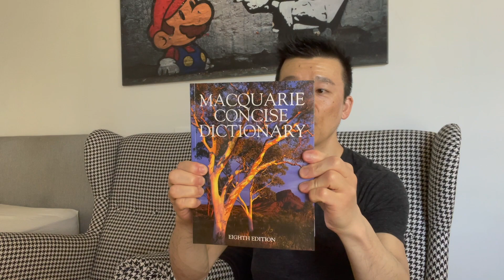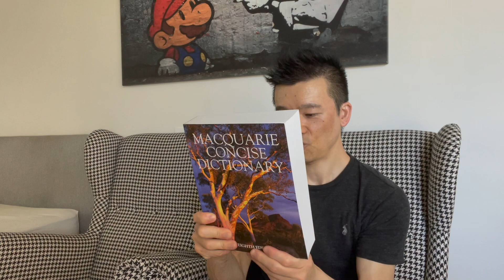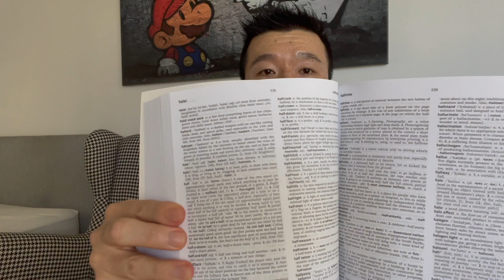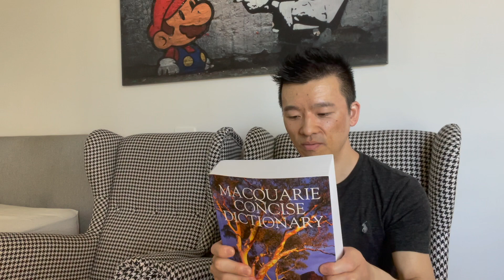【英単語学習】19年ぶりに英英辞書を購入しました！これから1ヶ月かけてCover-to-coverで僕の単語量を検証します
G'day mate, how you going? I am Internal Monologuer MASATO. こんにちは、英語で独り言をするユーチューバーことMasatoです。これから1ヶ月かけて全ページを読み、一体僕の単語量はどこぐらいあるのかを検証して行こうと言う企画です😆 次回は実際に僕が当時どのように辞書を活用して単語学習をしてきたのか再現動画にしていければなと思っています。ぜひ参考にしてみてください。

個人的に英語事業を運営しており、オンラインGoogle MeetでPTE英語試験の対策、発音矯正、流暢性UPなどスピーキングを主に教えています。私の発音は全くNativeと比べるとまだまだですが、今まで20年程の経験から日本人が間違えやすい独特のポイントを知っておりますのでピンポイントで貴方の弱点を見抜いて改善への道へと導くことができます。